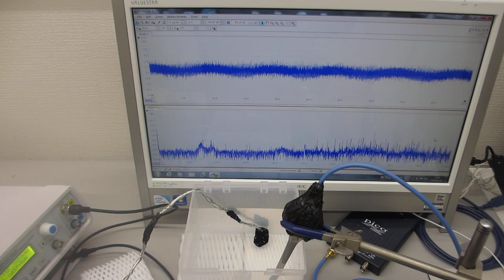超音波プローブによる、スイープ発振実験（超音波システム研究所）